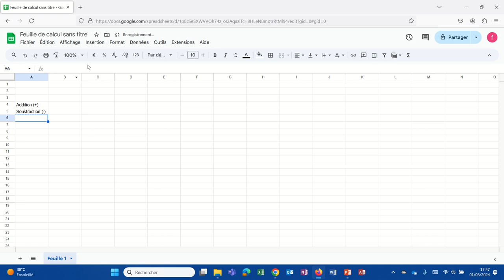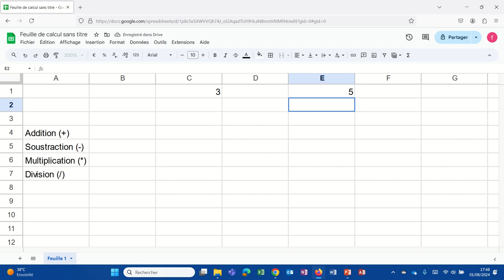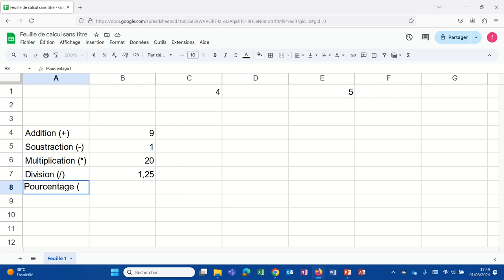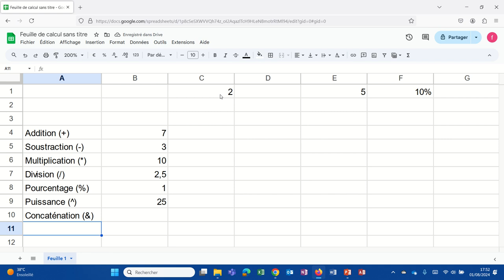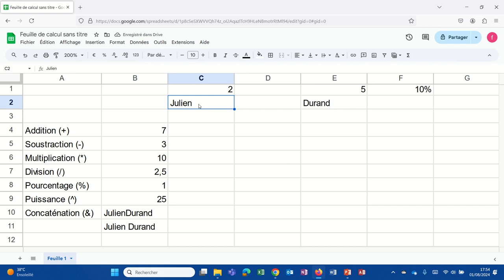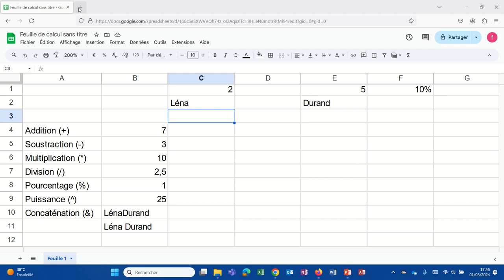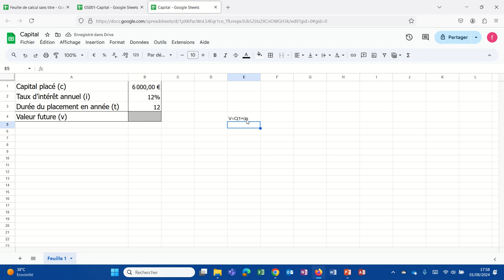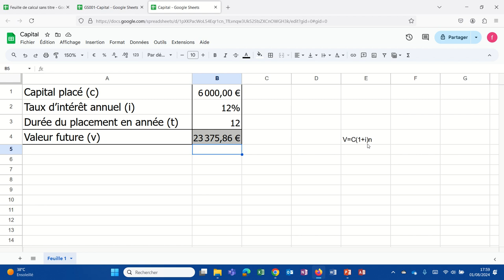Les opérateurs de base (Googlesheet003)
Présentation des opérateurs de base sur Google Sheets :
- L'addition
- La soustraction
- La multiplication
- La division
- Le Pourcentage
- La mise à la puissance
- La concaténation
Avec en deuxième partie de vidéo un exercice sur la valeur future d'un capital placé.